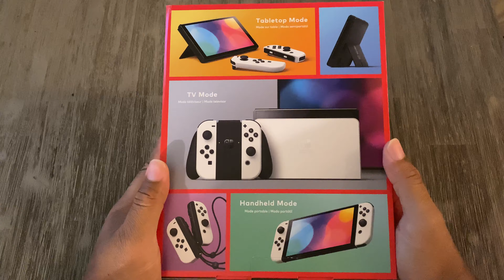Nintendo Switch OLED 2021 Unboxing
I know, it has been a while since I posted on here, I am sorry! Life happened, but I will try to create more consistent content. But Finally the Nintendo Switch OLED model has arrived!! If you know me, you know I'm heavy in the 3 C's (Color, Clarity, Contrast) when it comes to visuals, and no screen compares to an OLED screen, especially when it comes to contrast and true blacks. That's pretty much the only difference, aside from more actual storage, a stand on the back of the screen, and the screen being bigger, but that was enough to sell me. One, because I play my Switch on the go mostly, and two... because I love OLED screens! Lol. If you are looking for a new switch, the OLED screen alone makes it worth it. If you do not notice the difference, you might need to get your eyes checked. Lol.

I stream on Sundays, Mondays, and Tuesdays!
4pm-7pm EST!